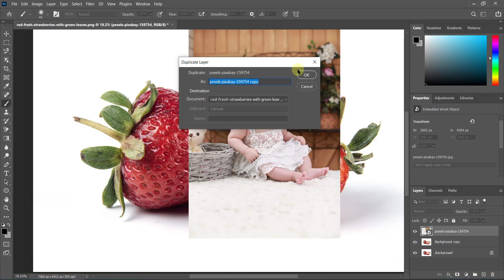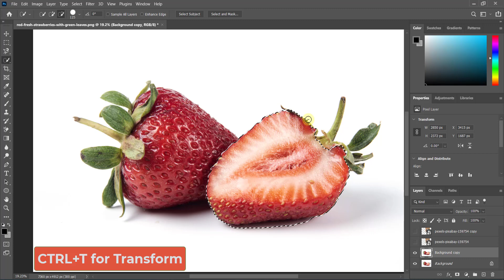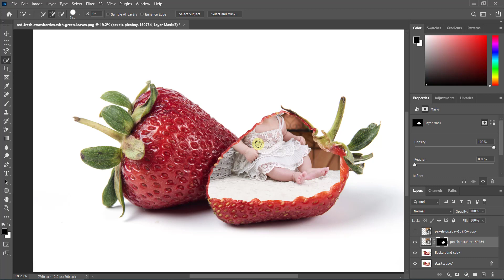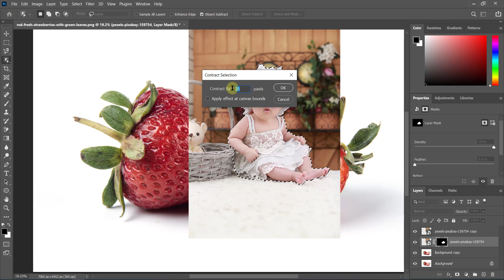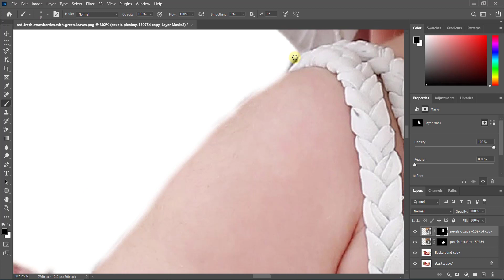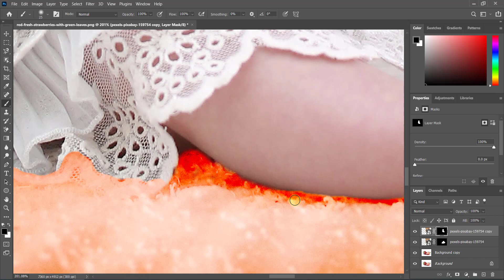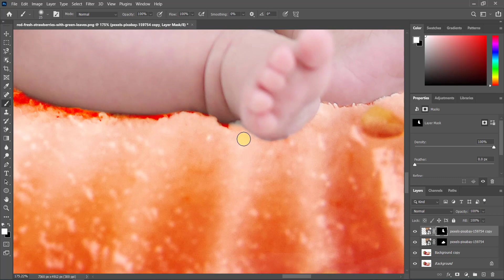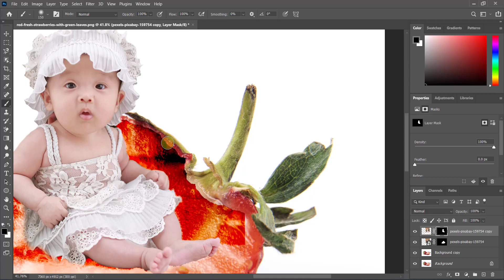photo manipulation in photoshop | Photo Editing tutorial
Here we are trying to understand all visitors how to manipulate an image with easy steps in photoshop. We are using to do this manipulation layer mask and brush tool with select the object. We hope you will enjoy this video.